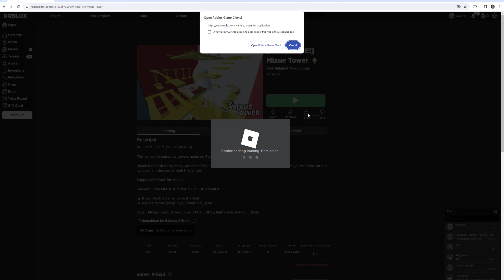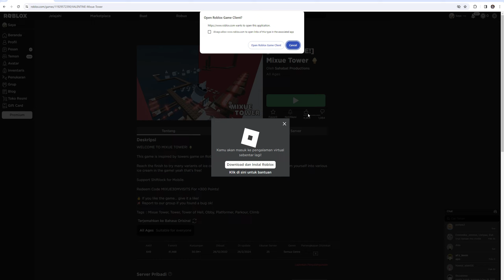HARI INI KE RESTORAN JEPANG - ROBLOX